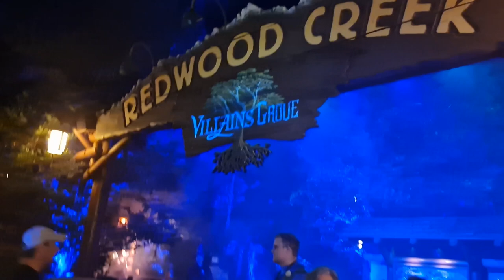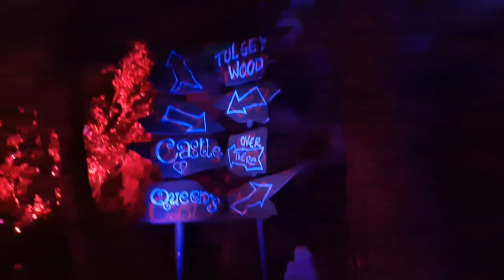Explore Villains Grove at Oogie Boogie Bash | Full Walkthrough at Disney California Adventure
Dive into the dark and enchanting world of Villains Grove with our full walkthrough video from Oogie Boogie Bash at Disney California Adventure! 🎃✨ Explore this immersive and mystical trail where Disney Villains come to life through stunning lights, eerie sounds, and captivating visual effects. Wander through the twisted paths of this enchanted forest and experience the magic and mystery of the villains' lairs, from Maleficent's eerie domain to the Queen of Hearts' topsy-turvy garden. This walkthrough is perfect for those who love the spooky side of Disney and want to see the park transformed into a Halloween wonderland. 🌌🍂